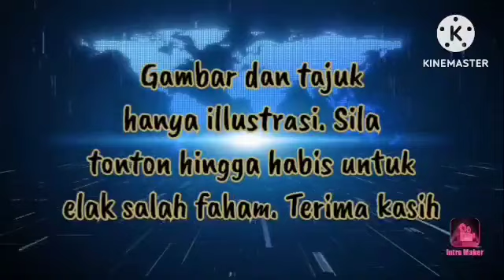SIMPAN DUIT RAKYAT !! JAWABLAH DI AKHIRAT NANT - SHAHIDAN KASSIM !!